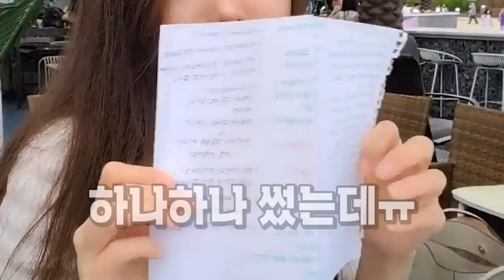속초가서 관람차 타고왔지롱🎡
* BGM
Track : A Pleasant Step, Baby Blues, Motion Picture, Oh Lucky Day, Playful Kitten, Ready To Nap, 꾸러기 표정, 나를 소개하지 2, 뉘예뉘예, 댕청댕청, 말괄량이의 하루, 맛춤뻡 빌런, 아뿔싸